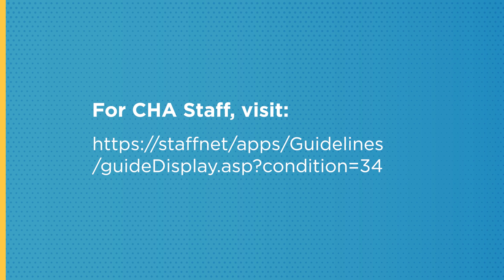Protect Antibiotics -- Learn about antibiotic resistance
Have you heard about life threatening bacteria that doesn't respond to antibiotics? It's scary, but there are steps we can take to prevent more of them. Watch this helpful video to learn more.